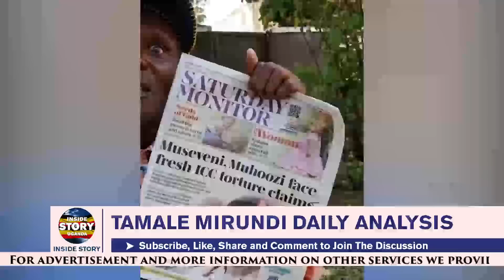Abotodde Ebyama, August 20, 2023 ; Tamale Mirundi Today